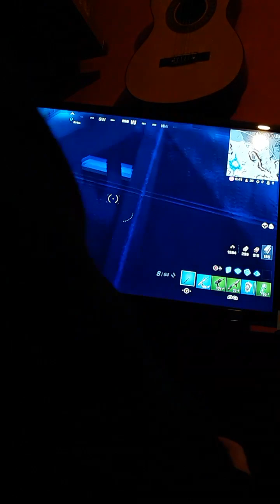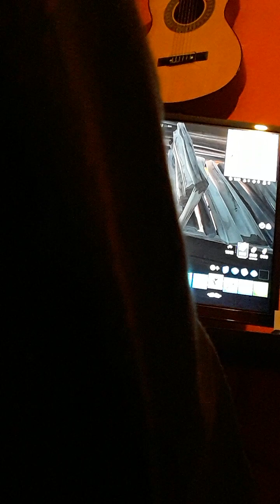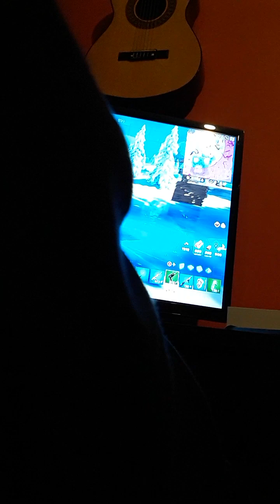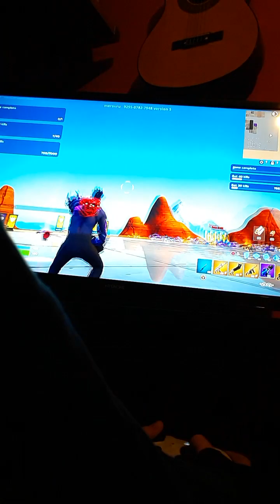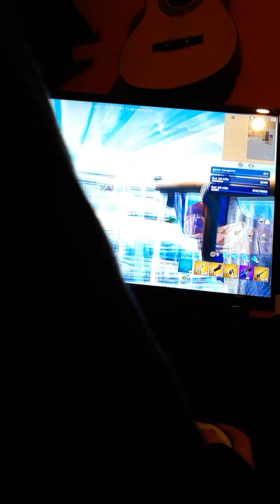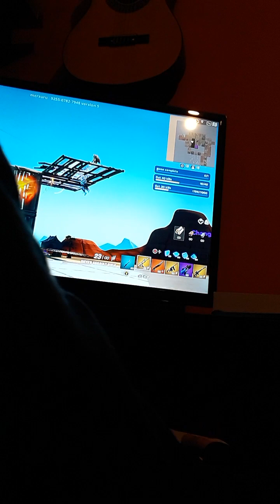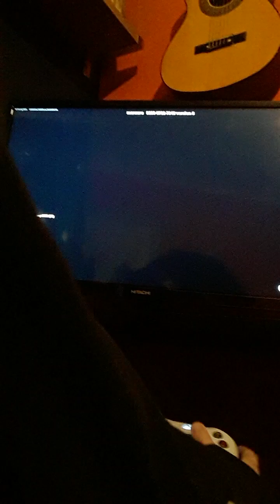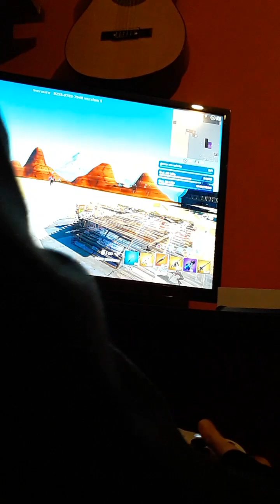played fortnite for 47 mins straight